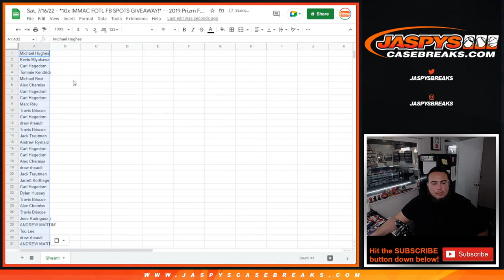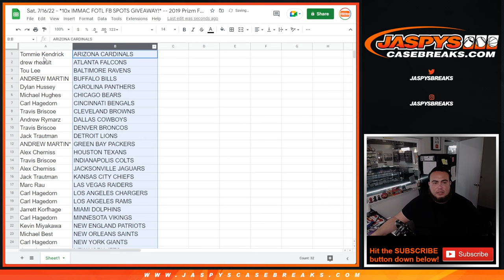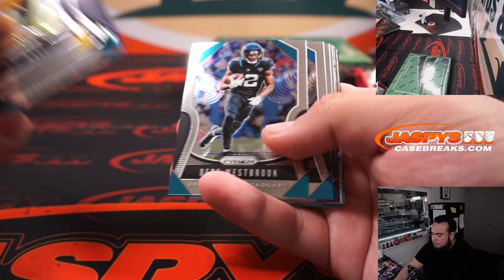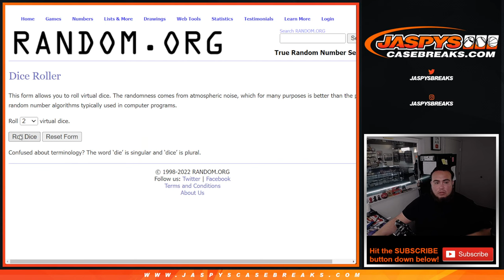Sat. 7/16/22 - *10x IMMAC FOTL FB SPOTS GIVEAWAY!* -- 2019 Prizm Football Hobby 1Pack Break #14 *RT*